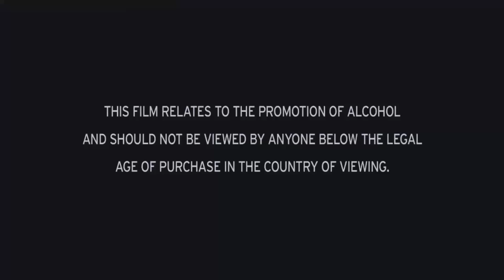LOV DRY ICE 👿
Ficha técnica

Produção - pitbull de raça (@ericrazyhatetheworld)

Mix master da braba - @_lontraz

Arranjo musicalkk - @_lontraz

808 motivos

Os nara td fumado de haxixe

22 anos trop

Gohan ataca novamente

Julin parce estar bem

Masnemtdeoqpareceser

Feliz aniversário eu e favl tbm

Add la pecaos o bolado marola mt de noc